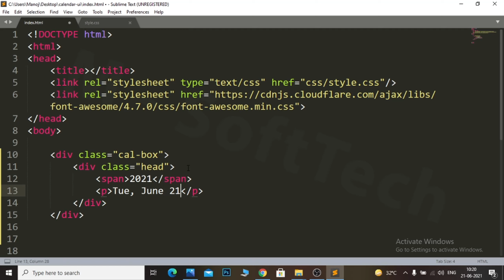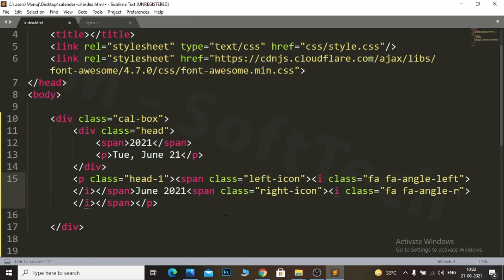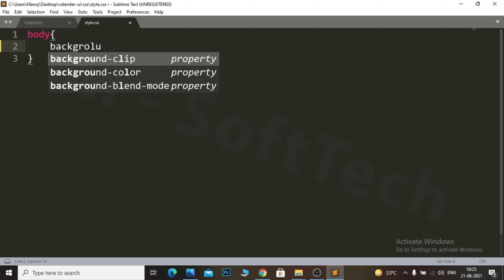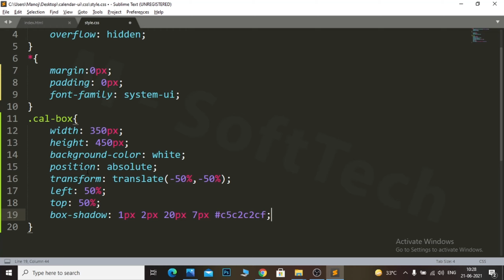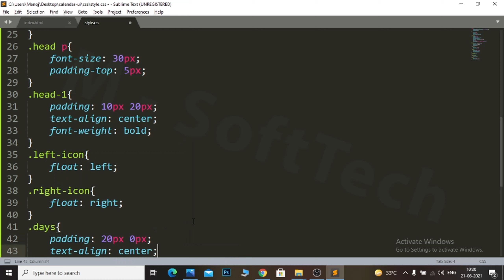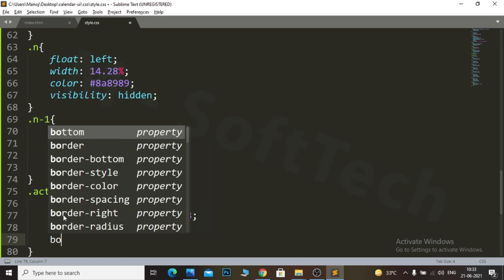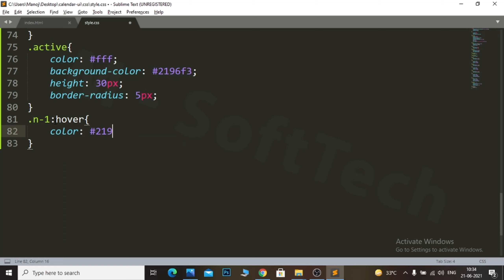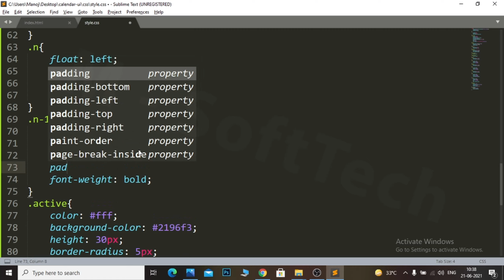Calendar UI Design Using HTML & CSS Only